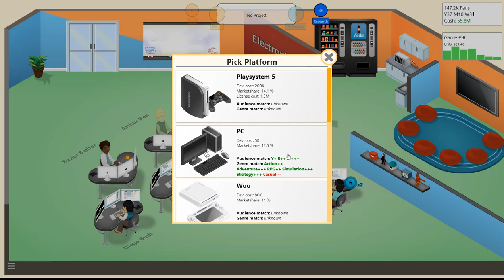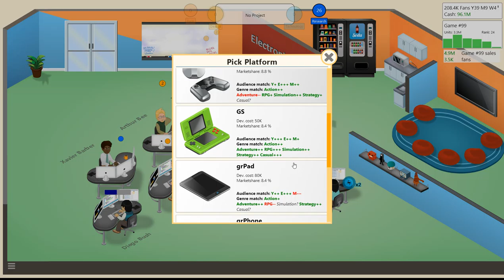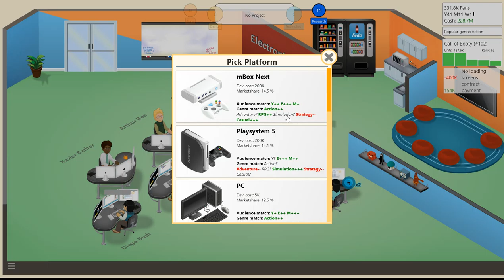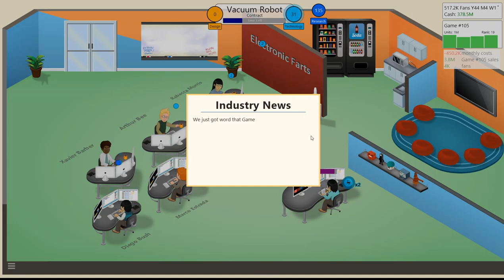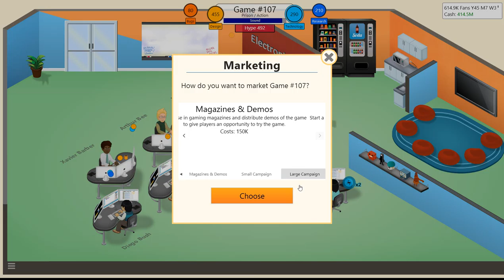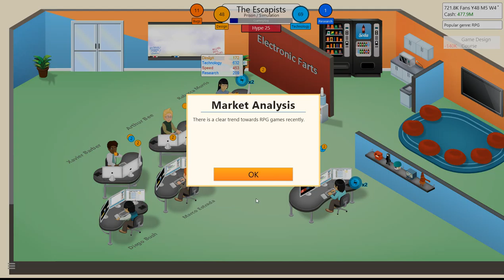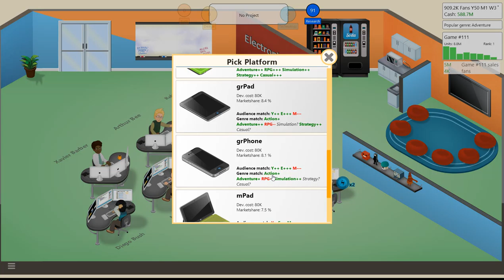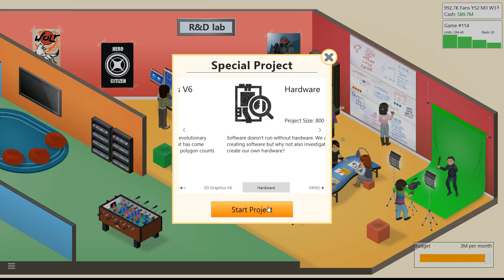Game Dev Tycoon | #7: SPECIALISTS!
We now have an R&D lab and a hardware lab!